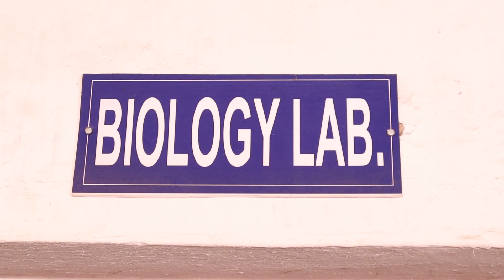Jamshedpur Public School